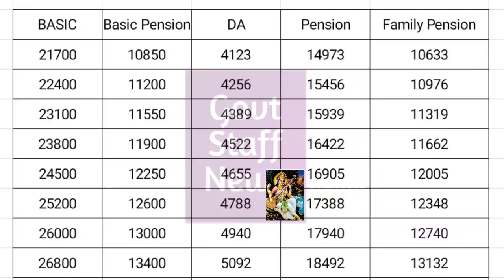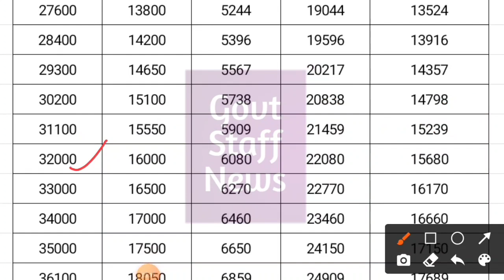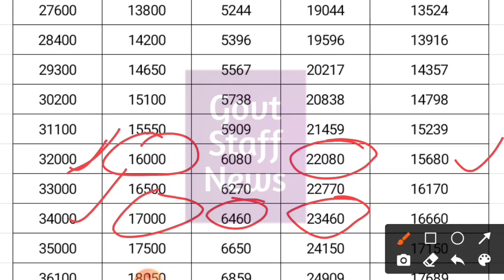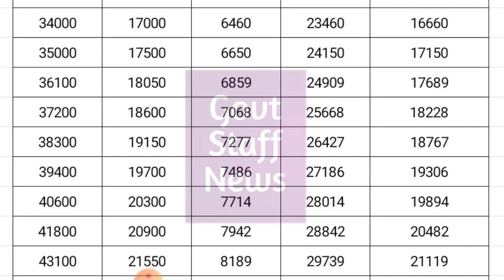💥 ब्रेकिंग, पेंशनधारकों को तोहफा, 38% DA के बाद पेंशन में 2 गुनी बढ़ोतरी, टेबल में अपना पेंशन देखिये